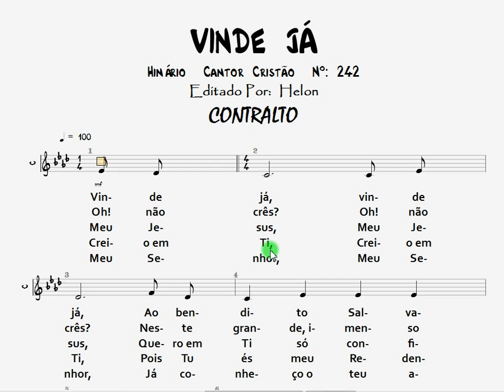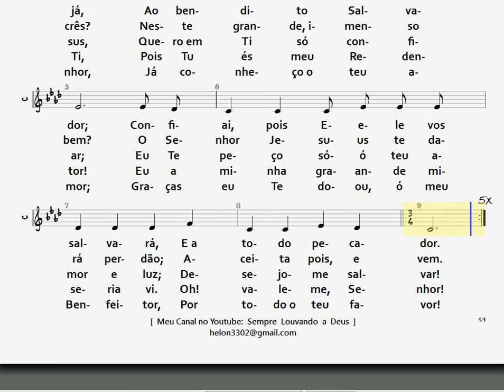242- VINDE JÁ - CONTRALTO